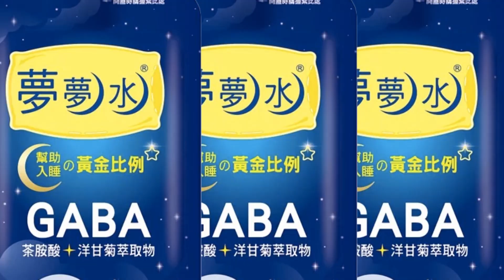【每日必看】議長賄選案"辦假的"? 邱莉莉重金交保竟能出國!｜"88槍案關鍵人"入股台鹽綠能 黑金恐阻賴總統路? 20230322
00:00 議長賄選案"辦假的"? 邱莉莉重金交保竟能出國!
00:25 邱莉莉.林志展涉賄選未境管 可陪黃偉哲包機出訪?
02:02 "綠能蟑螂"橫行 民進黨涉利益輸送? 立委籲賴表態
02:51 "88槍案關鍵人"入股台鹽綠能 黑金恐阻賴總統路?